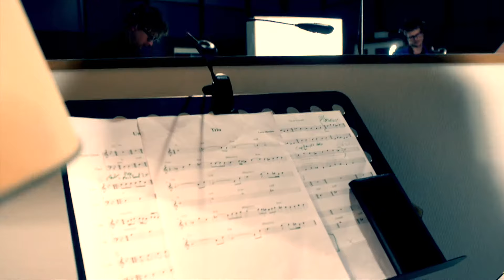LUCÍA MARTÍNEZ & THE FEARLESS - OUMUAMUA del álbum LUCÍA MARTÍNEZ & THE FEARLESS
Edita y Distribuye NUBA RECORDS / KARONTE
Productor: Lucía Matínez
Compositor: Lucía Martínez

Lucía Martínez: drums and composition
Morris Kliphuis: french horn, cornet and electronics
Benjamin Weidekamp: clarinet and bass clarinet
Ronny Graupe: guitar
Marcel Krömker: double bass
DJ III Vibe: turntables

Recorded in Berlin at Bonello Tonstudio on december 2018 by Martin Ruch
Mixed and mastered in Berlin at Control Room by Martin Ruch

Video: Mario Burbano